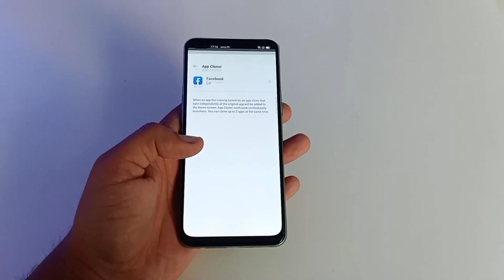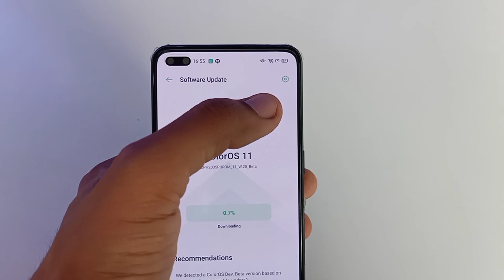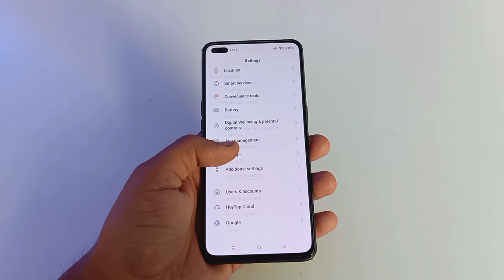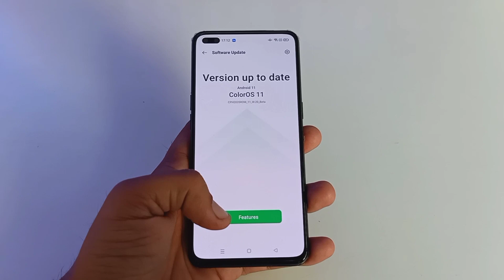ColorOS 11 + Android 11 in OPPO Reno 3 Pro | Hurry Up Update Now!!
Most Awaited ColorOS 11 + Android 11 Update is Finally Here.